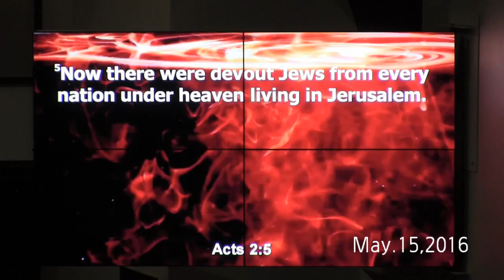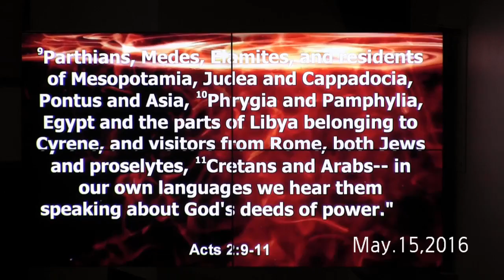900 Service May 15 2016